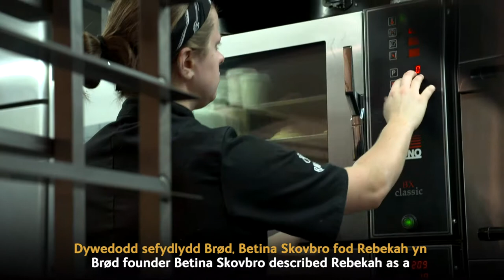Rownd Derfynol Prentis y Flwyddyn / Apprentice of the Year Finalists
Dyma'r tri sydd yn y rownd derfynol y Categori Prentis y Flwyddyn, a noddir gan City & Guilds 👏🎉